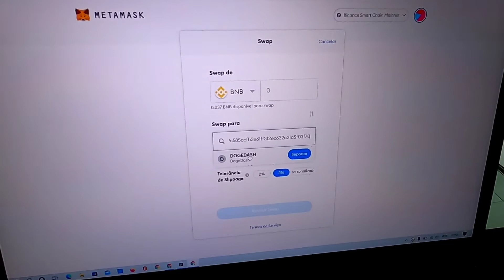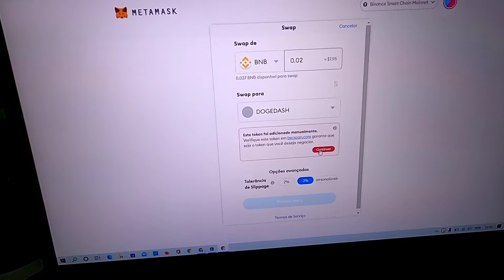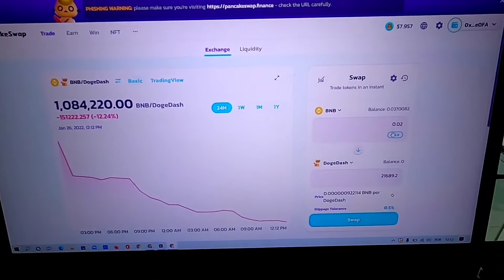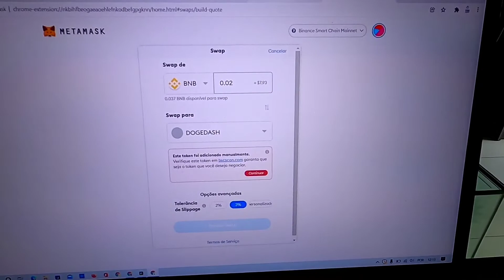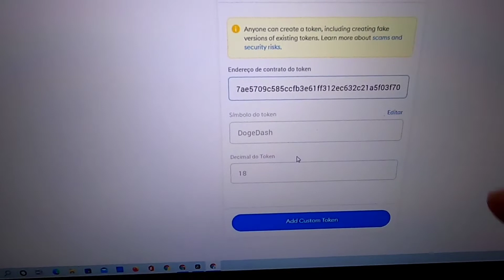DOGE DASH COMO COMPRAR MOEDA - DODGE DASH VALE A PENA JOGAR - COMO COMPRAR O TOKEN DOGE DASH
Doge Dash como comprar moeda - Dodge Dash Vale a pena jogar - Como comprar o Token Moeda Dog Dash
Nesse vídeo mostro na prática sobre o novo jogo Doge Dash como comprar a moeda para poder começar a jogar e ganhar mais moedas como muitos estão chamando de Dodge Dash. Para comprar a moeda é bem fácil não tem segredo e o investimento também é pequeno e isso é interessante e na minha opinião vale a pena experimentar pois no momento o valor da moeda está bem baixo então qualquer pessoa pode começar a jogar para ganhar dinheiro que esse é o objetivo principal.